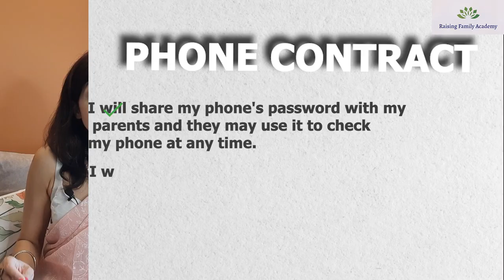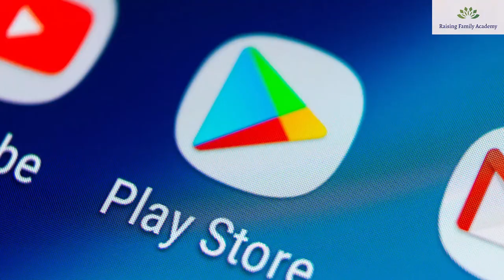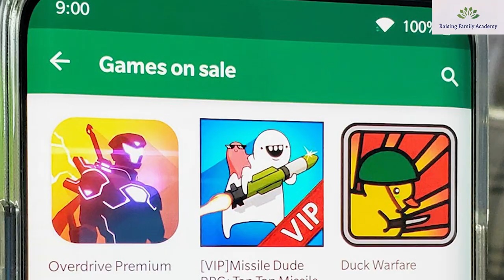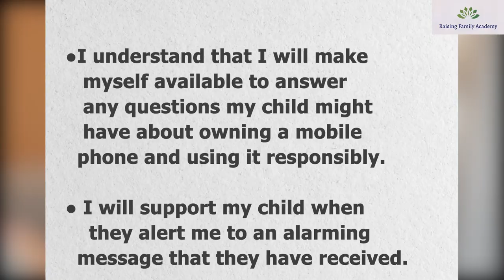Kya aapka baccha apne khud ke mobile phone ke liye ready hai?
Are you ready to buy your child their own mobile phone?

You MUST watch this video before you do.

In this video, I explain how you can make a PHONE CONTRACT with your child before you buy them their own smartphone.